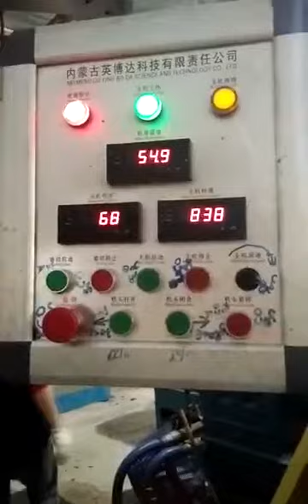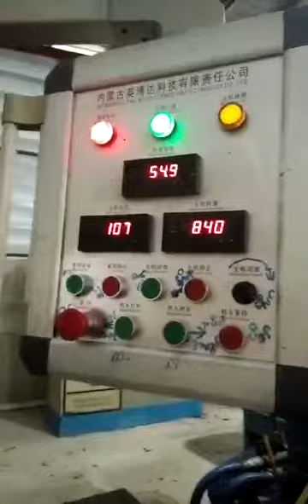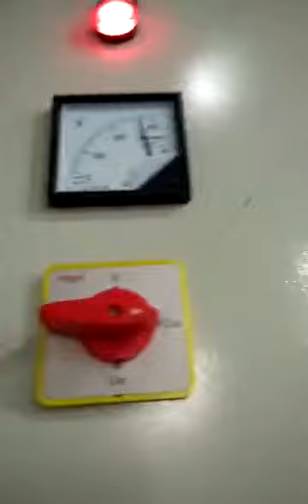Rubber Strainer machine/Rubber Filtering machine/Rubber Straining Machine/Rubber Extruder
It's used for  filtering/screening impurity from natural rubber and reclaimed rubber,etc.
Skype: jackieji2
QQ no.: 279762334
Mobile phone: (+ 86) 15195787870  (WeChat no.&WhatsAPP)
Attn: Mr. Jacky Ji
Nanjing Mixer Industrial Co., Ltd

We are ready to serve you with our best solution!